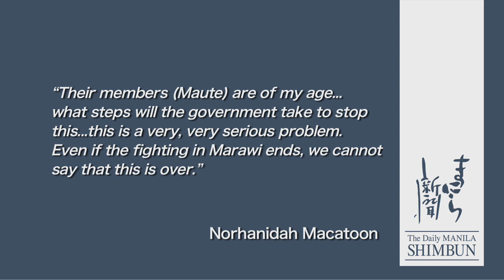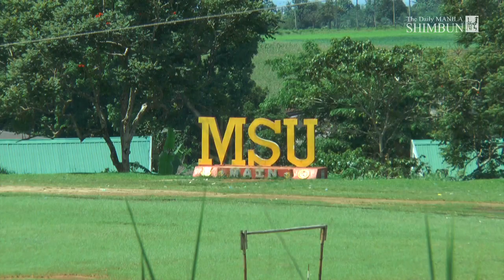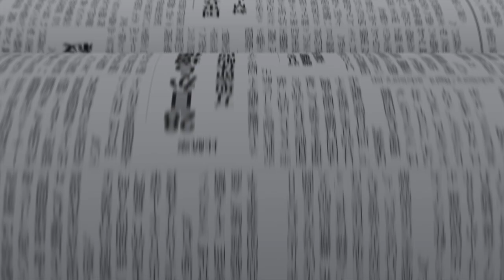MARAWI STORIES #2 -" Even if the Marawi siege is over, we can't say it ends there..."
Interview with Norhanidah Macatoon, 21, student, Marawi State University. The chance interview was conducted on Oct. 12, 2017 at Marawi State University, four days before an early morning assault on a terrorist hideout that killed Isnilon Hapilon and Omar Maute in Marawi City.

Video and Edit: Cris Balleta
Text: Virgilio Galvez